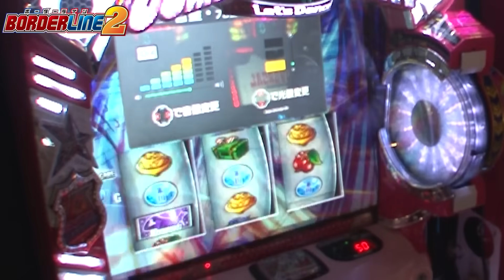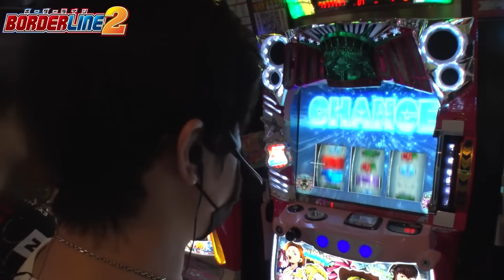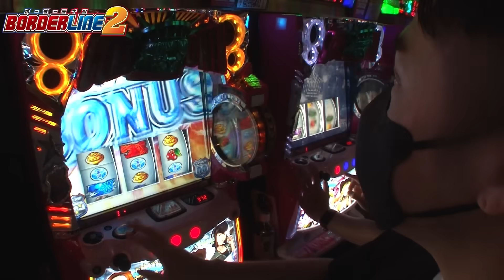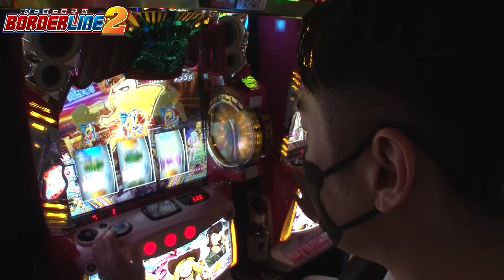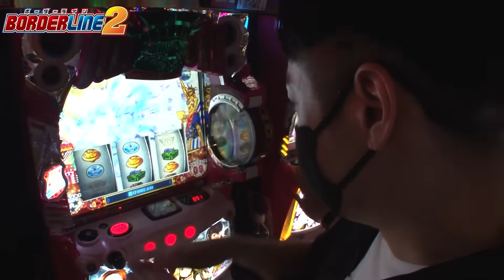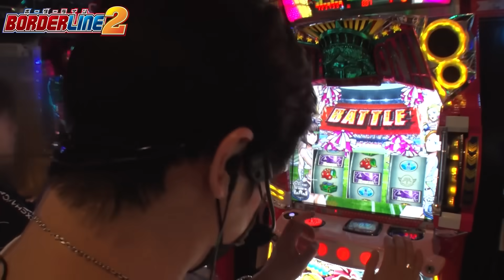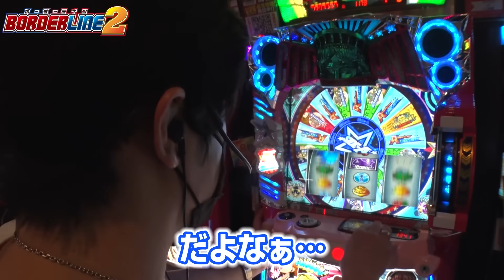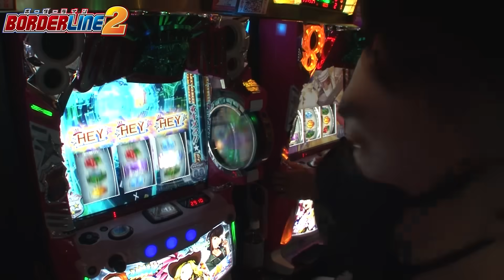【スマスロ鏡】今だからこそ!！最強チェリーやら特化ゾーンで爆乗せやら…この台やっぱり面白い！【BORDERLINE2 第79話】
スマスロ鏡を打つ2人は朝から絶好調!!好きに実戦していいと許しを得たリノが覚醒する!!

■出演者：リノ（JANBARI.TV）
諸積ゲンズブール（諸積家）

BORDERLINE2は月曜日に配信中！
続きはJANBARI.TVプレミアムで配信中!!